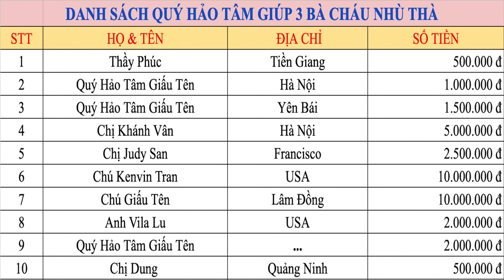Mừng Rỡ Quỹ Làm Nhà 2 Cháu Nhù Thà Mồ Côi Tăng Lên Rất Nhanh